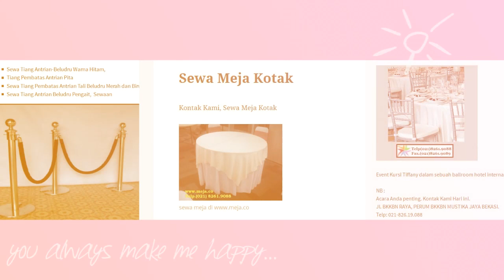Menyewakan Tiang Antrian serta Tenda Pameran Telp.021-82619088